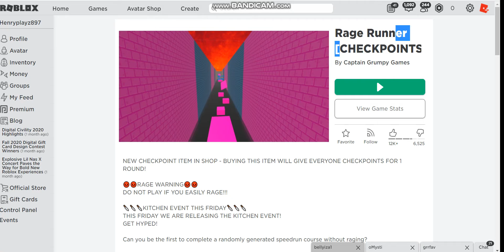Playing Rage Runner Part 1 Roblox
No way i lost
i won jk